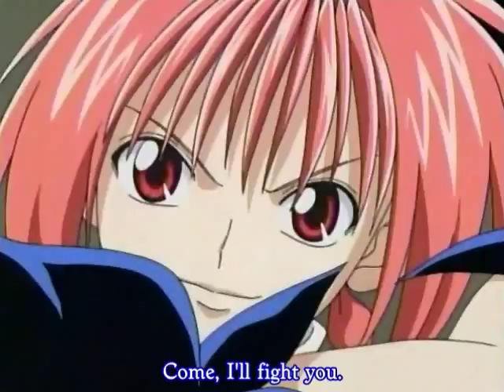Dorothy: Touch of the Master's Hand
Song: Touch of the Master' Hand from Natalie MacMaster's Blueprint